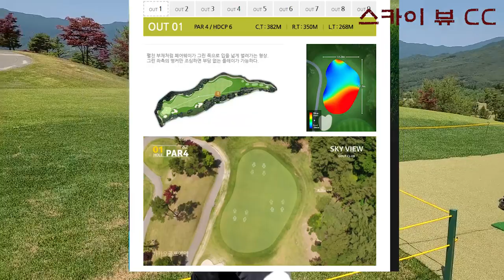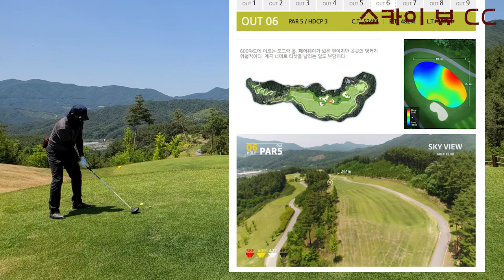2022 06 함양 스카이 뷰 - 현프로님 전언니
이 시기까지 너무 가물어서 스카이 뷰 조차도 필드의 그린이
바싹 말라가고 있네요. 여름에는 시원하니 즐거운 라운딩 할 수
있을 것 같습니다.